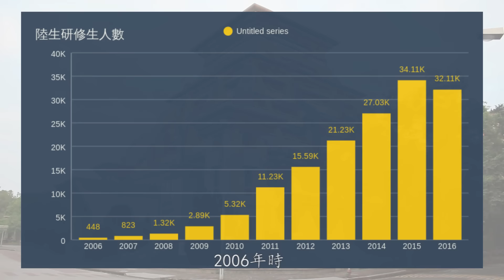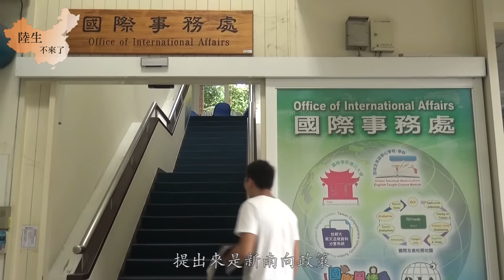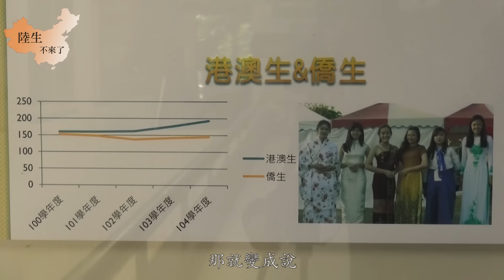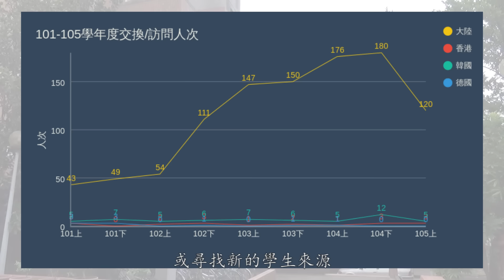陸生不來了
【記者　陳旭洋、賴政皓／中正大學報導】

　　民進黨執政後，因為政治因素，中國政府讓大量想來台灣讀書的中國學生數量大幅減少。不論是交換生或是學位生的來台數量都是如此，南部區域因為是民進黨長年執政，導致南部學校受害更大。對此，中正大學的對策為何？受到那些影響？